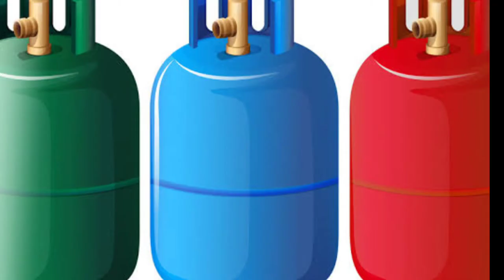ಯಾವ ಬಣ್ಣದ ಸಿಲೆಂಡರ್ ನಲ್ಲಿ ಯಾವ ಗ್ಯಾಸ್ ಇರುತ್ತೆ ಗೊತ್ತಾ ? || ಈ ಗ್ಯಾಸ್ ಬಹಳ ❌ಡೇಂಜರ್ || 360 fun n knowledge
In this video we given information regarding different gas cylinders, very interesting information available plz dont skip watch fully

Gas,
Cyleder gases
Cylender gas,
Gas cylinder,
Gas stations,
Gas cylinders,
360 fun n knowledge,
360 FK,
Different types of Gas,
Types of gases,smells of gas,
Oxigen gas,
Shortage of oxigen gas,
Corona shortage of oxigen,
Shortage of oxigen,
Oxigen,
Liquid oxigen,
Helium,
Nitrogen,
Nitric acid,
Corona,
Cylender blast,
Cylender man,
Cylender types,
Srinath naik,

medical gases, hospital use gases, anesthesia gases, use of gases, different types of gases, OT use gases,

NOTE

Am not owner of any content which is in my video all pictures like images and videos from Google and other websites and apps which help us explain in detail nicely i credit to all those owners of the images and videos which is used in this video if i used any others content definately i give credit to them and thanks, all owners understand to me i i used any content of yours for that thank you very much love you all.

Under section 107 of the copyright act 1976 allowence is made for only for fair use such as criticism comment news reporting teaching scholarship and research and fair use is permitted by copyright statute that might otherwise be infringing non profit educational or personal use tips the balance in fevour of fair use .

MUSIC CREDIT